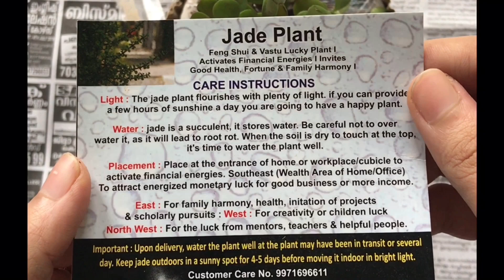Jade plant / jade plant in ceramic pot /unboxing video / amazon shopping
The jade plant is a beautiful succulent.Also called As money Tree . Jade plants can be grown indoors and outdoors .

Song: unknown
Artist: Muhammad Al Muqit